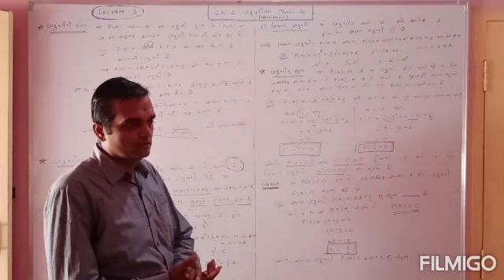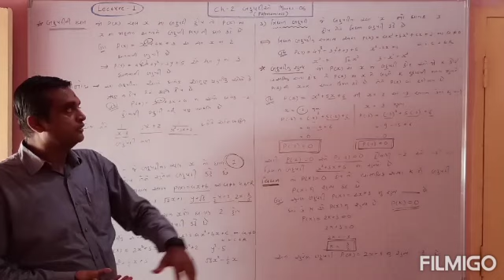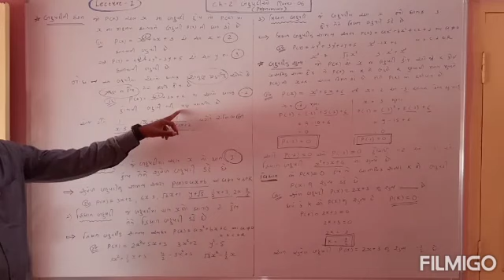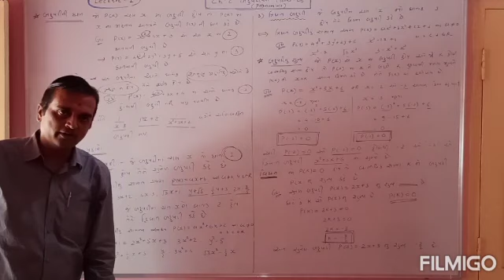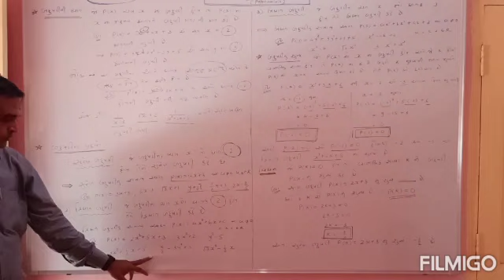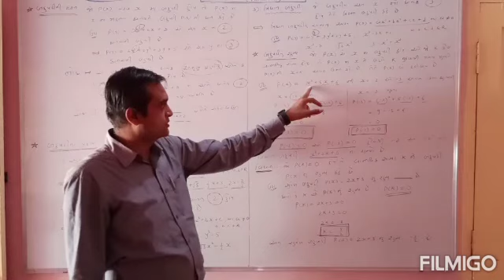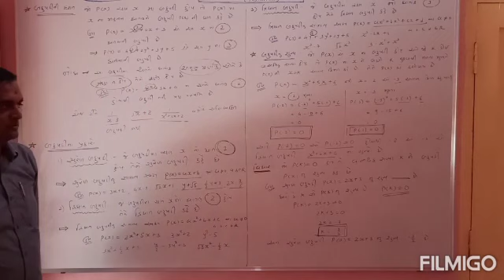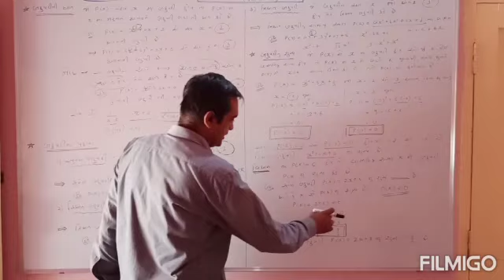STD 10 Maths Chapter 2 Lecture 1 બહુપદી